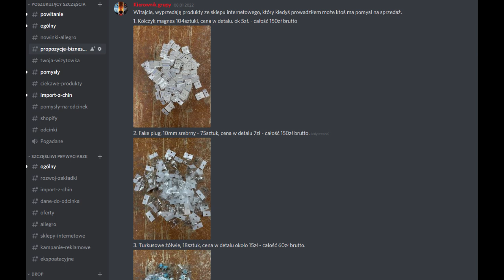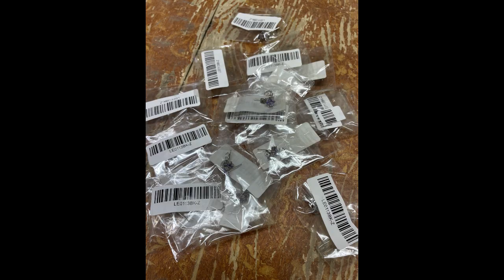Kolczyki, kawał historii i sentymentu.